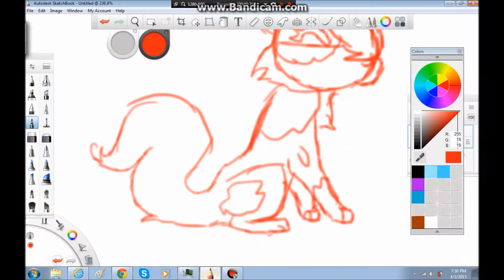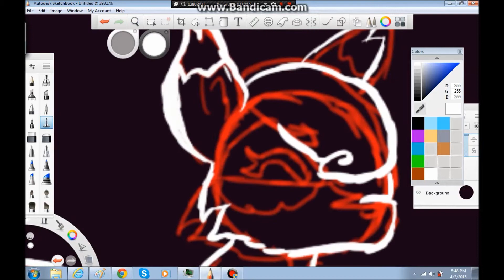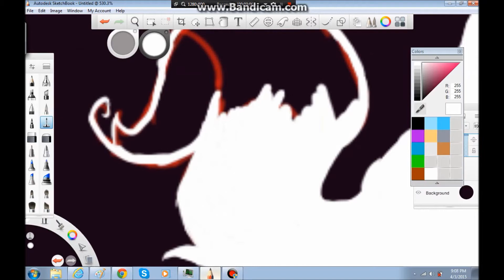Warrior cats OC speedpaint .:HollyFrostXSandPool:.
I must give credit to the person with the OC SandPool. He is not my character he is actually a gal named AwesomeCheezGirl on roblox I'm not sure if she has a YT but i must give credit to her char.

HollyFrost and SandPool are both medicine cats that where trained at the same time. they eventually fell in love with each other but that love was shot lasted. i leave you with a cliff hanger DUN DUN DUUN! don't worry the truth will be reviled in due time because i am planing on doing a PMV on this story so. TO BE CONTINUED! :D

other credits:
art program: SketchBook.
recording program: Bandicam (as you can see by the water mark at the top of the screen)
Time it took: 2 hrs and 10 mins
Warriors: Erin Hunter

;3